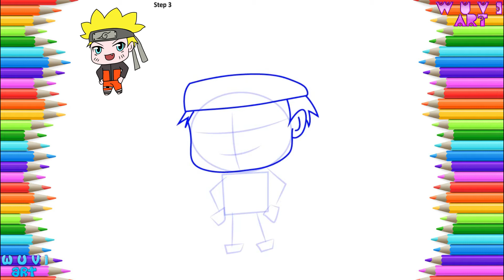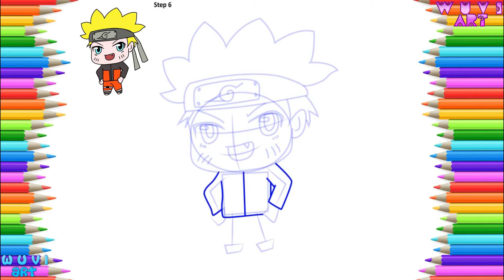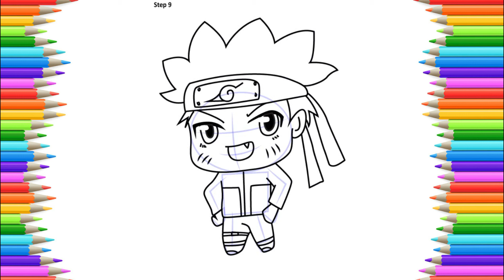How to Draw Chibi Naruto Uzumaki from Naruto Character Step by Step Easy Drawing tutorial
እንዴት እንደሚሳል
كيف ترسم
Ինչպես նկարել
necə çəkmək
nola marraztu
কিভাবে আকে
як маляваць
kako crtati
как да рисувам
ಹೇಗೆ ಸೆಳೆಯುವುದು
com dibuixar
сурет салу
sa unsa nga paagi aron sa pagkalos
mmene kudzatunga
如何画
如何畫
nzira yekukwevera
කොහොමද අඳින්නේ
그리는 방법
kako nacrtati
çawa bikujin
hvordan man tegner
ako kresliť
kako narisati
Kiel desegni
kuidas joonistada
Paano Gumuhit
kuinka piirtää
como deseñar
sut i dynnu
როგორ დავხატოთ
איך לצייר
hogyan rajzolj
esi ise
ווי צו ציען
cara menggambar
描く方法
cara nggambar
របៀបគូរ
ວິທີການແຕ້ມ
duci
kā zīmēt
kaip piešti
wéi zeechnen
како да црташ
എങ്ങനെ വരയ്ക്കണം
kif tfassal
me pehea ki te utu
कसे काढावे
хэрхэн зурах
څنګه رسم
چطوری طراحی کنیم
jak narysować
ਕਿਵੇਂ ਖਿੱਚਣਾ ਹੈ
кантип тартат
cum să atragă
как нарисовать
le auala e faalatalata
Како цртати
ho hohela joang
ڪئين ٺاهيو
வரைவது எப்படி
jak kreslit
ఎలా గీయాలి
nasıl çizilir
як намалювати
indlela yokudweba
indlela ukudweba